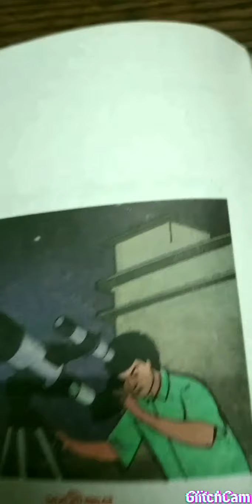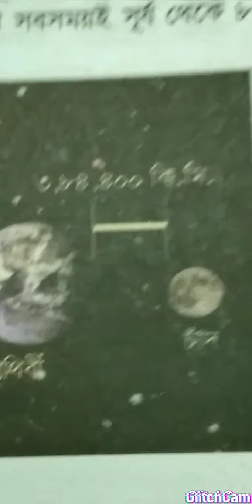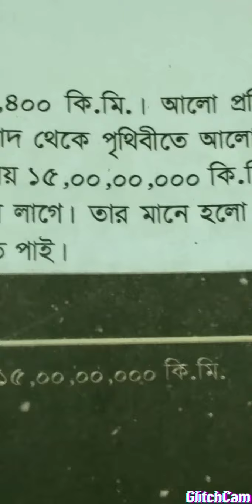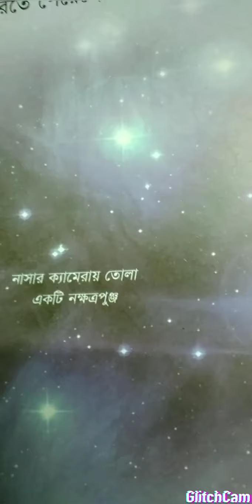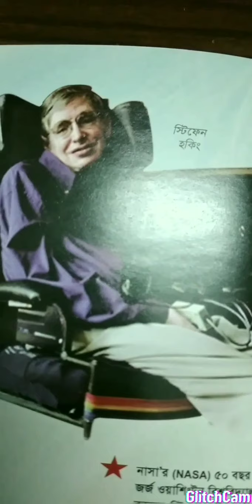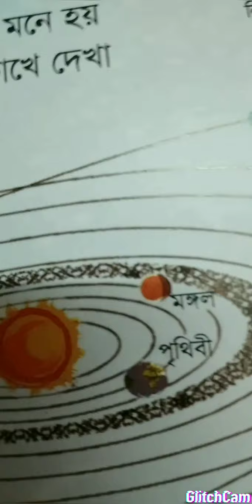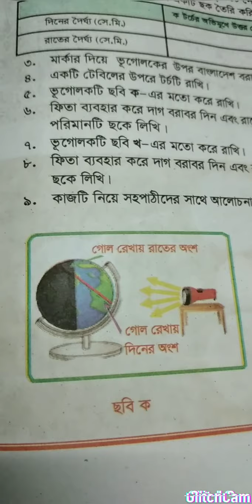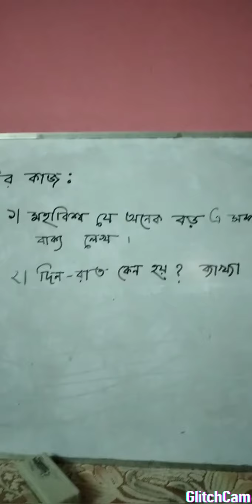Class-5 | Science | Chapter-8 | lesson-1 | মহাবিশ্ব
পাঠ উপস্থাপনায়-
জনাব মোছা. শরিফা খাতুন,
সহকারী শিক্ষক (বিজ্ঞান),
উদয়ন উচ্চ মাধ্যমিক বিদ্যালয়,
ঢাকা বিশ্ববিদ্যালয়।